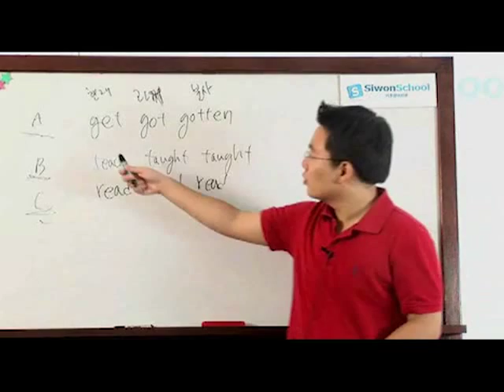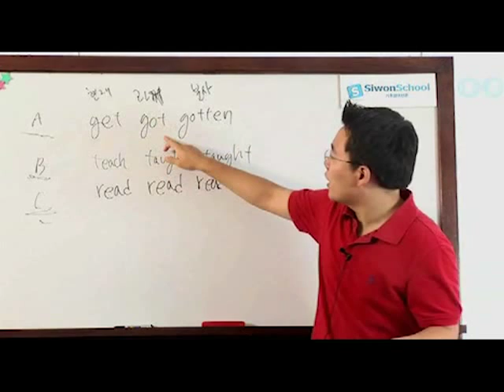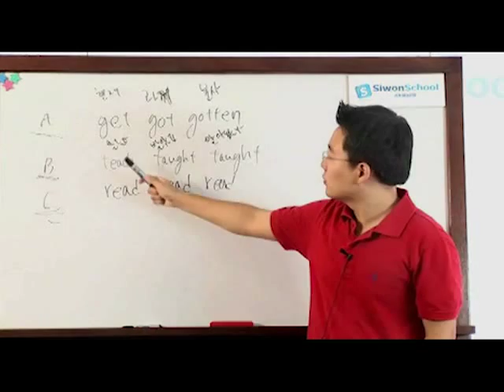[시원스쿨무료강의] 완료형 어렵다고요? 시원스쿨과 함께라면 어렵지 않아요~